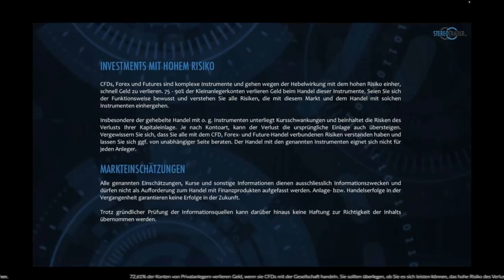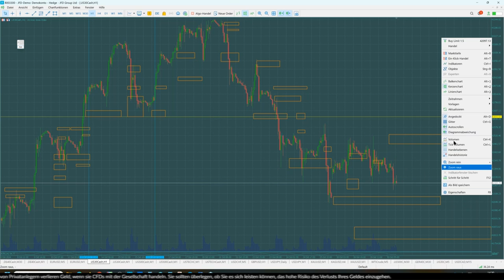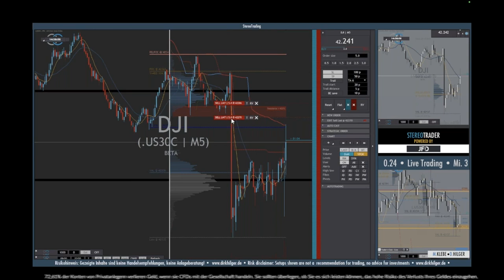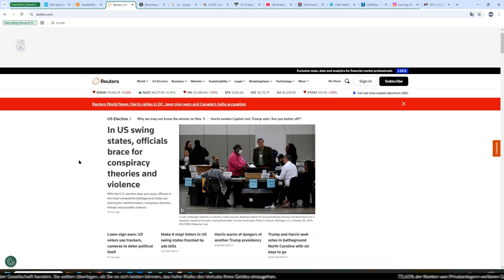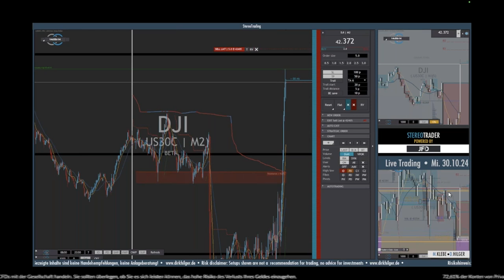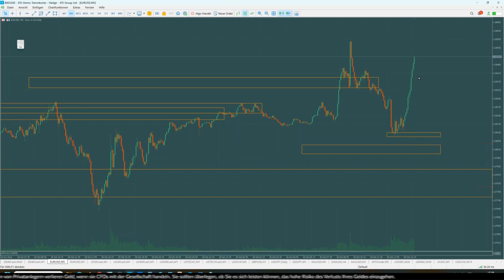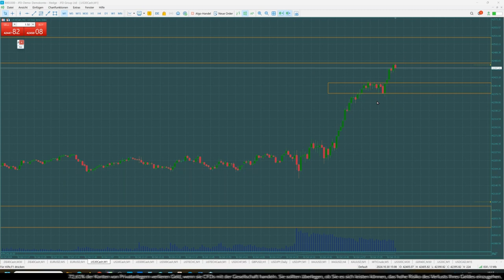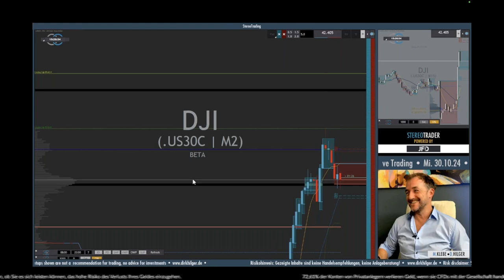Livetrading mit dem Stereotrader mit Dirk Hilger und Marcus Klebe Teil 5